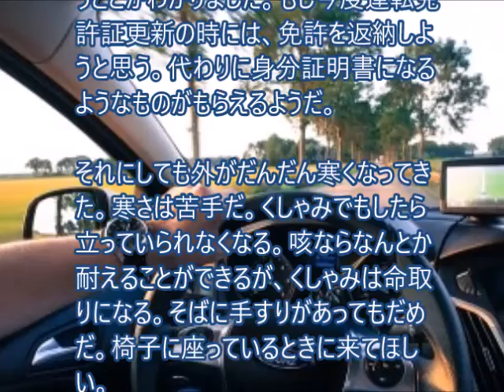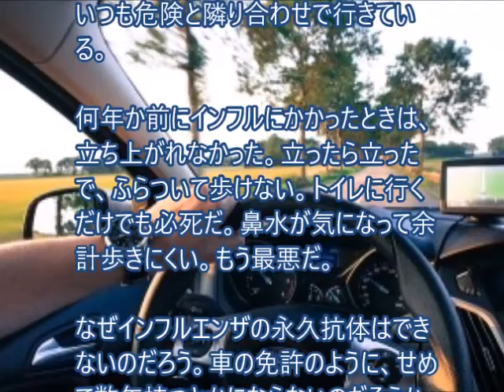次回の運転免許証更新には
そして、秋